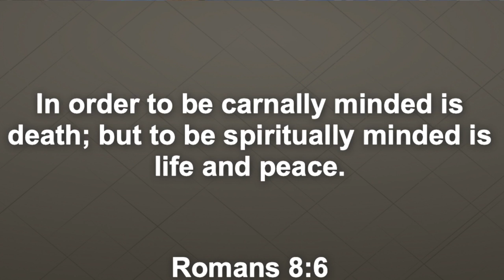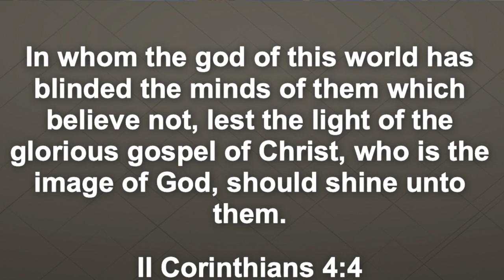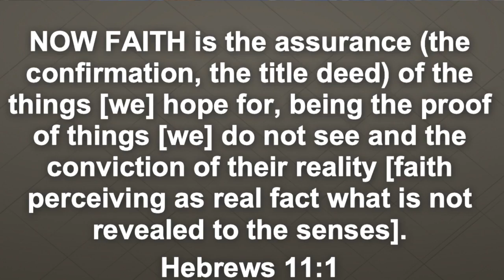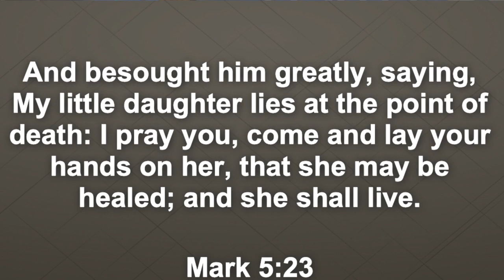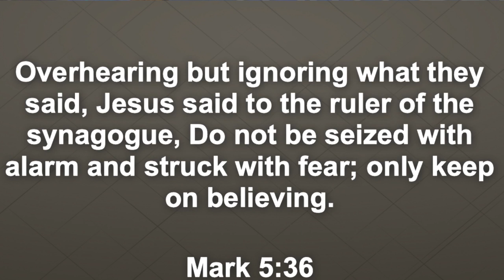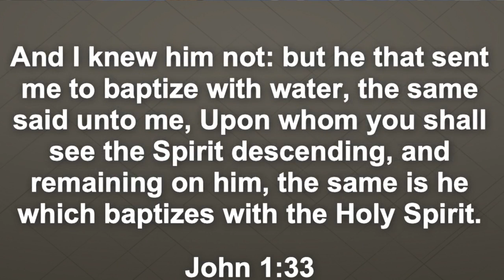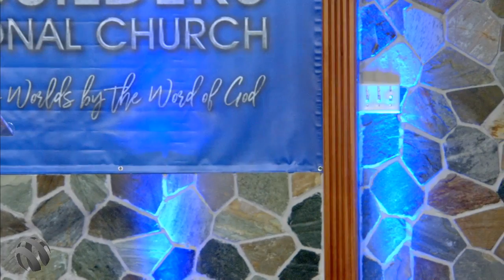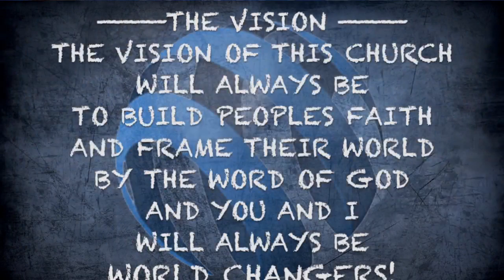Developing Your Faith | Pastor Philip Steele